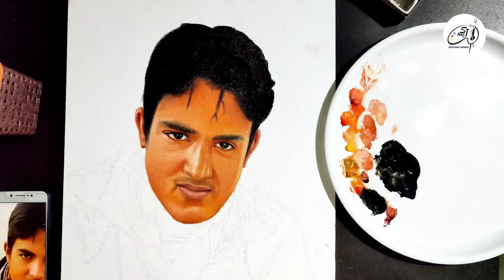commission art work / portrait tutorial / oil painting / art drawing painting / sj arts